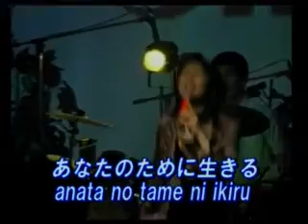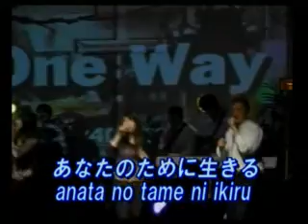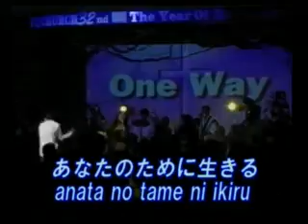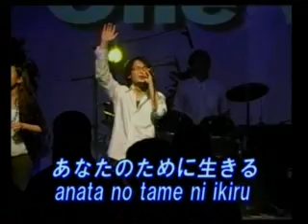One Way Hillsong Japanese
worship service at Live Church Hamamatsu.
浜松のハレルヤコミュニティーチャーチで行われたワーシップコンサートの様子。